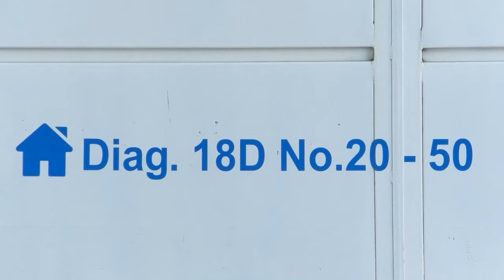OMAR GELES UN LEGADO INMORTAL, NOMINADO POSTUMAMENTE AL GRAMMY LATINO